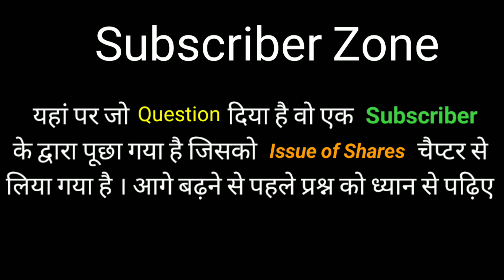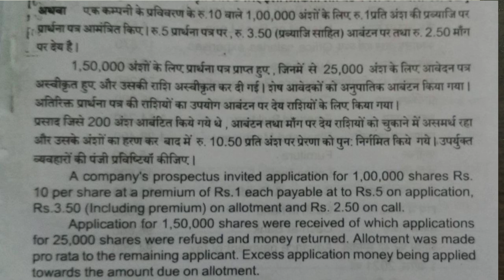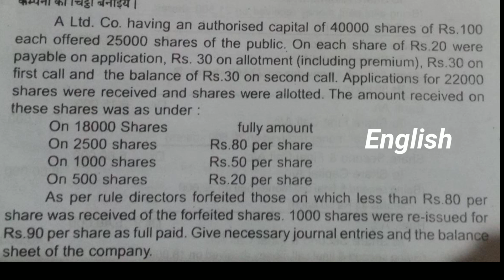Issue of Shares| Pro-rata Issue of Shares| Category Allotment of Shares